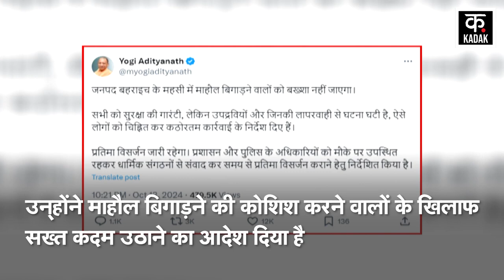Bahraich Violence: बहराइच में बवाल पर फूटा बम,CM Yogi का फ़ैसला सुन छूटे पसीने| Durga Vitsarjan|N18V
Stone pelting took place during Durga Puja immersion in Maharajganj, Bahraich, Uttar Pradesh. Protests were seen at various places till late night against this incident. Youths of the Muslim community are accused of pelting stones on the religious procession. Enraged people created a lot of ruckus and were seen committing arson at various places. People set many vehicles on fire demanding the arrest of the accused. Chief Minister Yogi Adityanath held an important meeting regarding the incident in Lucknow. After this incident, the SHO and the outpost in-charge have been suspended. 25 people have been arrested in connection with the incident, who are being questioned. The SHO of Hardi police station and the Mahsi outpost in-charge have been suspended.

उत्तर प्रदेश के बहराइच के महराजगंज में दुर्गा पूजा विसर्जन के दौरान पथराव हुआ. देर रात तक इस घटना के विरोध में जगह-जगह विरोध प्रदर्शन देखने को मिला. मुस्लिम समुदाय के युवकों पर धार्मिक जुलूस के ऊपर पथराव करने का आरोप है. भड़के लोगों ने जमकर उत्पात मचाया और जगह जगह आगजनी करते नजर आए. आरोपियों की गिरफ्तारी की मांग को लेकर लोगों ने कई वाहनों में आग लगा दी. लखनऊ में मुख्‍यमंत्री योगी आदित्‍यनाथ ने घटनाक्रम को लेकर अहम बैठक की. इस घटना के बाद एसएचओ और चौकी इंचार्ज को सस्पेंड कर दिया गया है. घटना को लेकर 25 लोगों को गिरफ्तार किया गया है जिनसे पूछताछ की जा रही है. हरदी थाने के एसएचओ और महसी चौकी प्रभारी को निलंबित कर दिया गया है.

News18 ਪੰਜਾਬ एक क्षेत्रीय न्यूज़ चैनल है जिसपर ਪੰਜਾਬ, हरियाणा, हिमाचल, देश एवं विदेश की खबरें प्रकाशित की जाती हैं | समाचारों क साथ-साथ इस चैनल पर समकालीन विषयों पर वाद-विवाद एवं विशेष सीरीज भी प्रकाशित होती हैं जो की काफी रोचक एवं सूचनापूर्ण हैं | n18oc_national